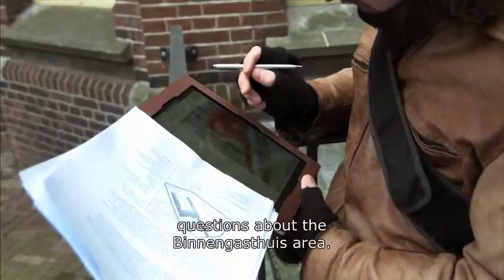SURFnet 4G pilot UvA Archeology (subtitled)